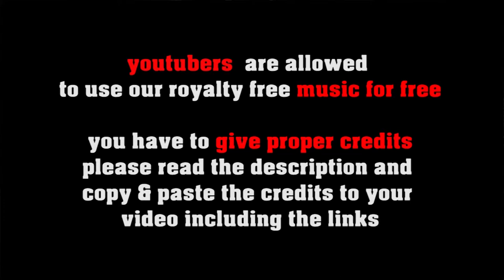Go Rest Ye Merry Gentlemen - christmas carol by freesoundmusic.eu [royalty free christmas music]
FREE LICENSE (only for youtubers):
BUT you have to give credits in the video description as follows:

copy & paste
GO REST YE MERRY GENTLEMEN

5 easy steps how to put our 100% royalty free music in your video clips:
1. Choose the music you like best for your clip
2. convert the video to mp3
3. sync the mp3 to your clip
4. upload your video to your channel
5. add song title and the link to the music clip on our Freesoundmusic channel in your description.